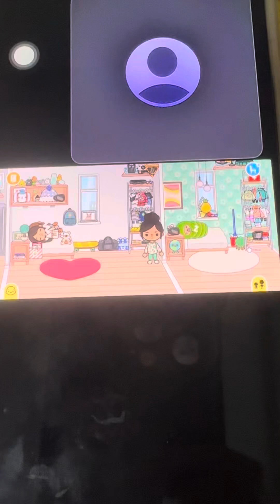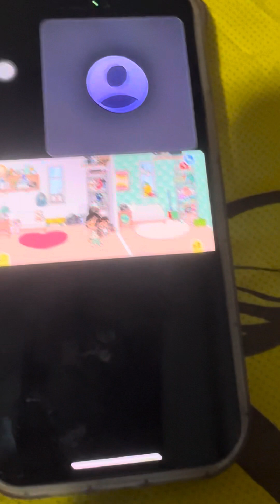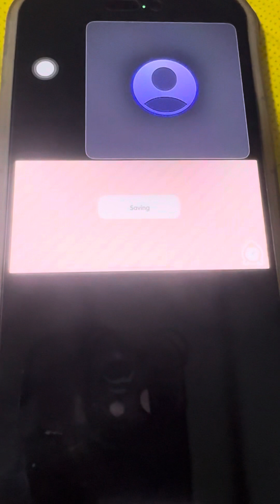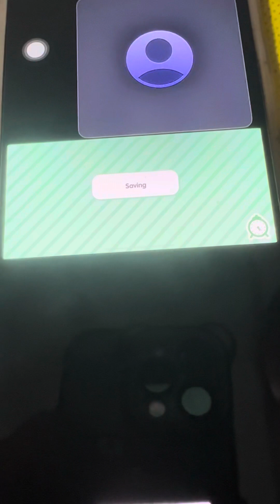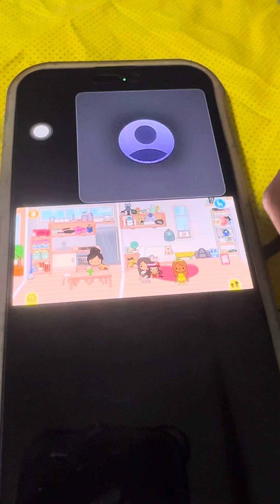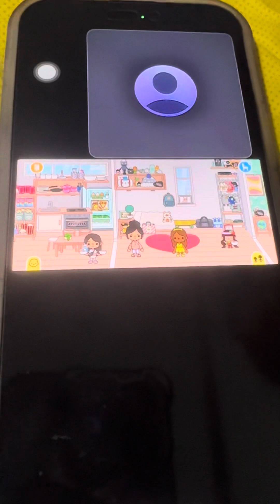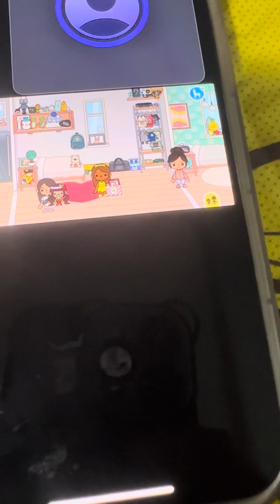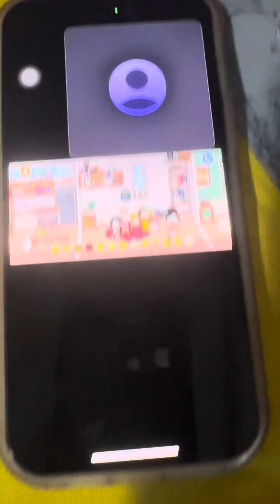Horror family pt1